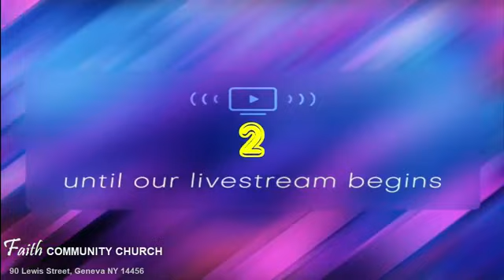Sunday School 7 26 2020 Program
This is an adult Sunday School lesson by Melissa Berg titled "God's Spoken Word" to Faith Community Church in Geneva, NY explaining Isaiah 55:11 that obedience yields success in life!